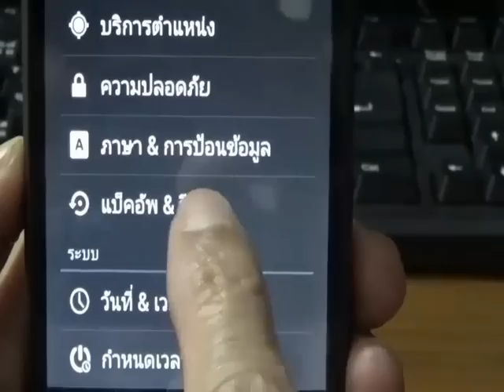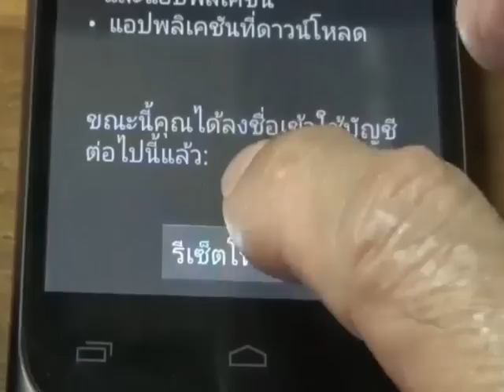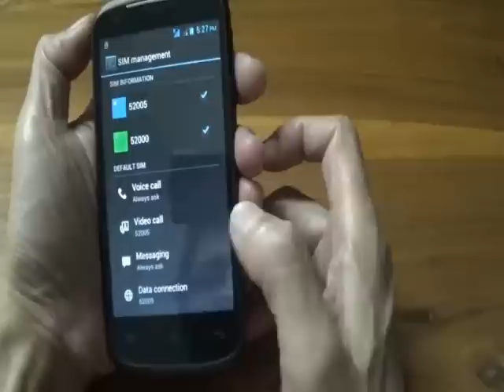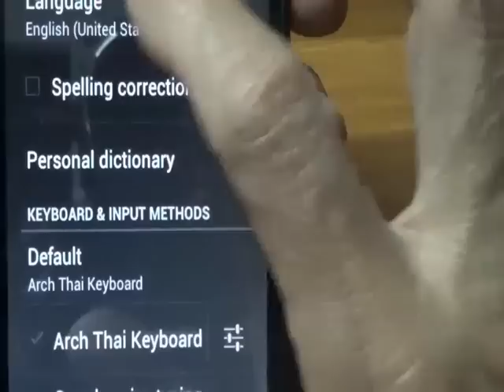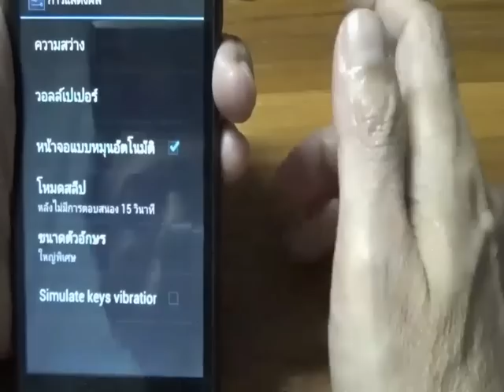รีเซ็ทโทรศัพท์I MOBILEล้างข้อมูลเก่าออกทั้งหมด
คือซ่อมเครื่องซักผ้า พัดลม ทีวี
คอมพิวเทอร์ แนะนำเครื่องมือ หมวดรักษาตัว
มียาเจ็บคอ ยาแก้อาเจียนและอื่นๆ
รวมถึงไมโครคอนโทรลเลอร์
ตั้งแต่วันที่9/1/2557 ถึงวันนี้วันที่เขียน6/3/2559
มีคลิปวีดีโอพันกว่าคลิป เพื่อแก้ปัญหาเครื่องเสียอย่างละเอียด
สามารถซ่อมเองได้ โดยเข้าไปที่ลิงค์นี้
1 คลิก ซ่อม หรือ หมวดที่ต้องการดูที่บนเวป
2 คลิก สิ่งที่จะดู
3 คลิก คลิป วีดีโอ ก็จะมีวีดีโอ ให้ชม และมีข้อมูลให้อ่านครับ
ช่วยคลิก  ติดตาม ชอบและแชร์
เพื่อรับข้อมูลที่ผมทำเสร็จใหม่ๆทันที